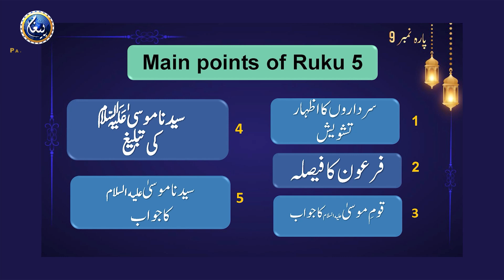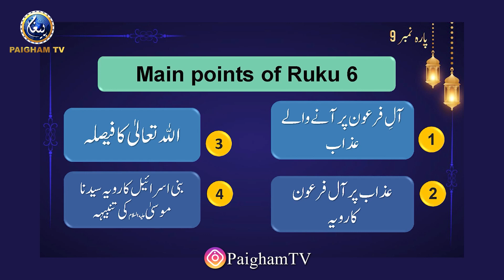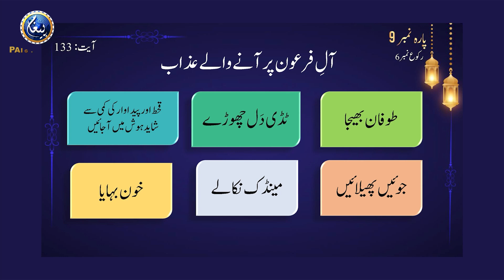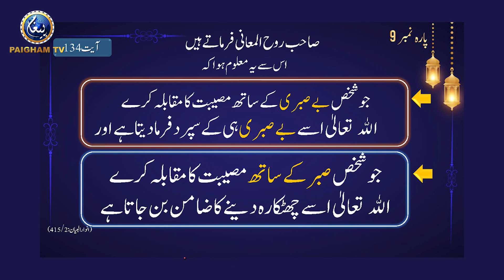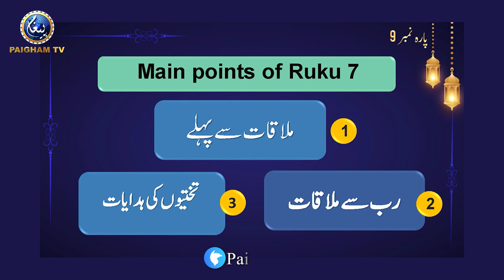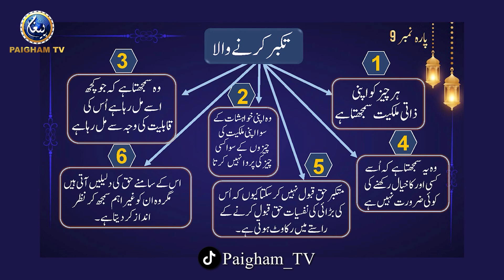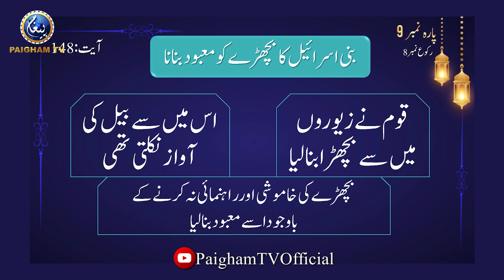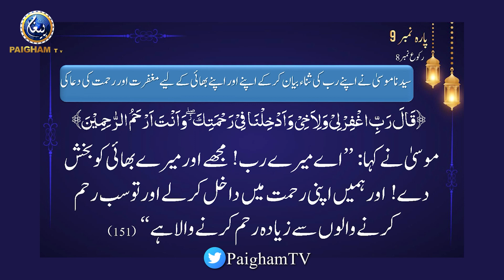Dorah e Quran With Ustazah Nighat Hashmi| Parah No 09 | EP41 | Paigham TV